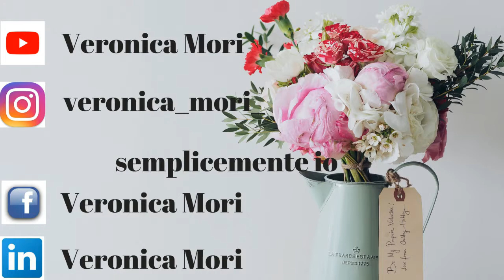Review:Astra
ciao a tutti oggi nuovo video recensione,oggi parliamo della marca Astra.
Personalmente sono sempre stata curiosa di provarla,con il nuovo packaging mi ha conquistata.
Conoscete Astra?vi piacciono i loro prodotti?
Fatemi sapere con un like e un commentino.
vi mando un bacio e un abbraccio.
ci vediamo al prossimo video.
Bye Bye
questo è il sito di astra per conoscere i loro prodotti.